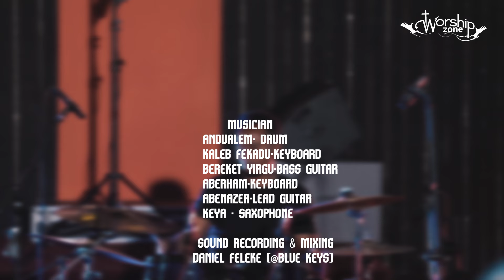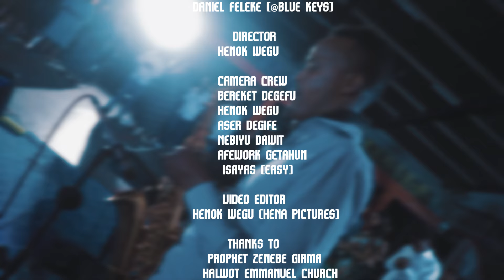ዘማሪት ትግስት ኮራብዛ ያላንተ | tigest korabza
በየጊዜው የሚለቀቁ ቪዲዮዎች በፍጥነት እንዲደርስዎት ሰብስክራይብ እንዲሁም የደወል ምልክቱን በመጫን አብረውን ጌታን ያገልግሉ